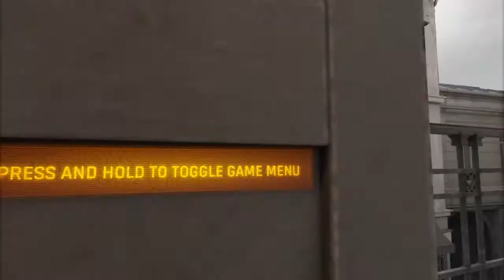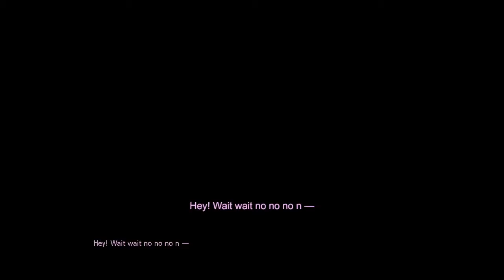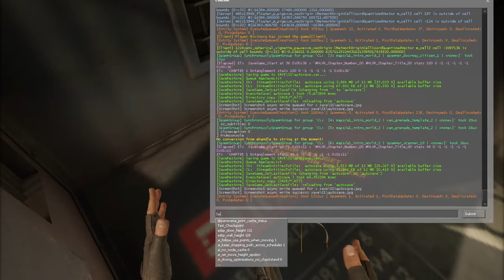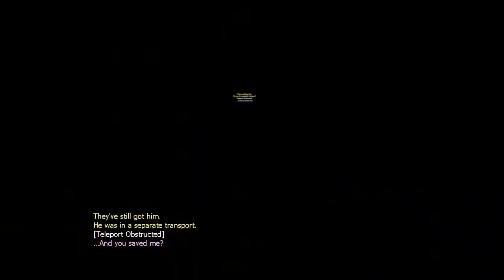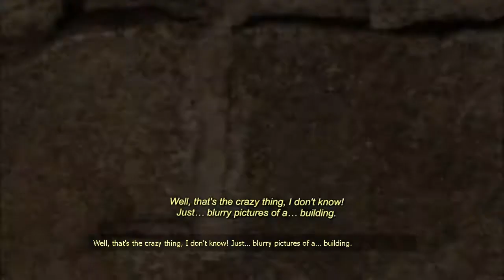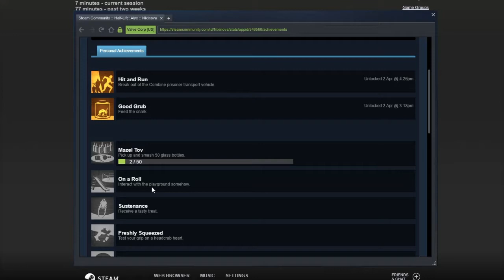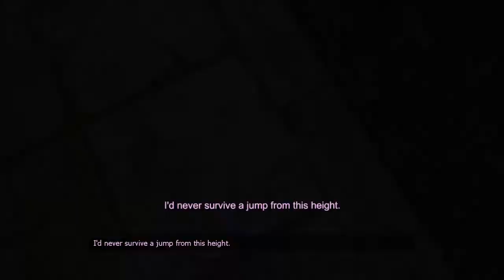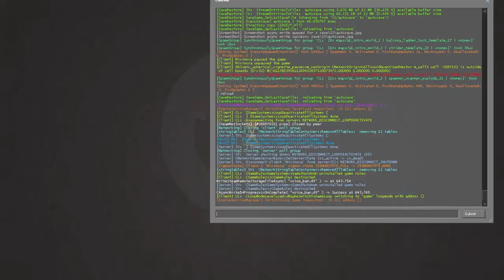Half-Life: Alyx | No-VR Playthrough #2 (No Commentary)